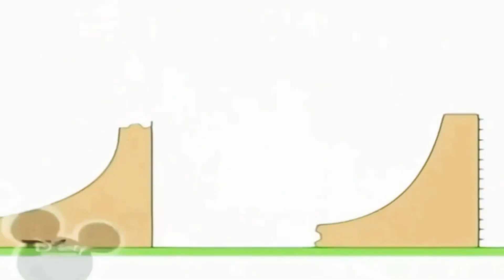8 березня 2021 р.